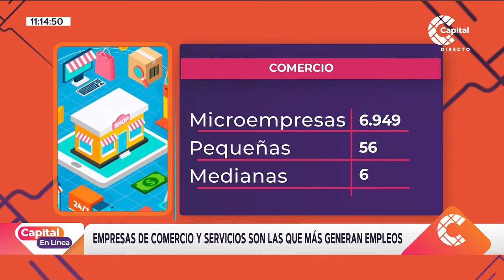Generadores de empleo en San Cristóbal | Capital en Línea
CapitalEnLínea | Nuestra periodista Evelyn Anzola preparó este informe en el que nos da un balance económico de esta localidad.